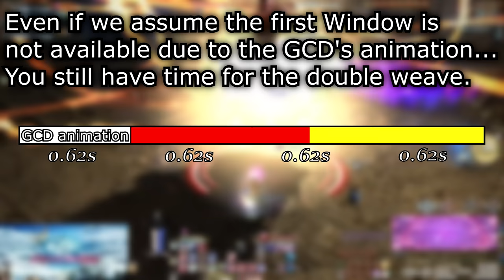FFXIV: ABC - A Beginner's Guide to DPS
ABC: Always Be Casting. The Ultimate Mantra to become a better player. Welcome to my lengthy Beginner's Guide to all things a beginner will want to know! But don't be afraid of the length, I cover a lot of topics you can implement now or later!

Here I will explain many topics that separate the good from the great DPS. Some topics more advanced than others, but topics you will still want to know and think about for later when you are ready. These topics almost all connect together with other ones.

Check the videos in the cards for more guide, and check for any other player suggestions in the comments below! Also, hope you like spite, because this video in specific is especially spite filled!

Timestamps:
Welcome to ABC: 0:00
Introduction: 2:33
Learn Your Toolkit: 12:52
Use Your Toolkit – aka: Trash is more Dangerous than Bosses: 15:33
Apply Your Toolkit – Openers and Beyond: 21:33
Greed Not Bleed: 24:52
Counter-Clockwise (in rotation): 30:20
Bust up Buster: 32:08
Defend Yourself: 35:32
The Lost Puppy Problem – Alt: All Jobs Are Melee: 40:22
Running in the Tank-ties: 48:26
Positioningals: 50:53
Limits of Limit Break: 57:23
Learn Other Roles: 57:36
Limits of Limit Break: 57:39
Learn Other Roles: 1:02:36
Miscellaneous Topics: 1:04:31
ABC: 1:13:02